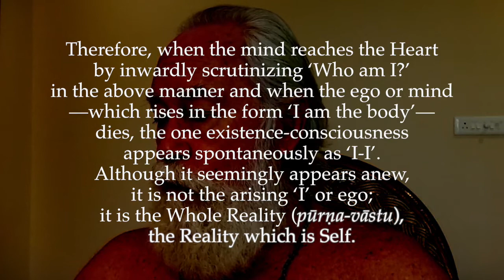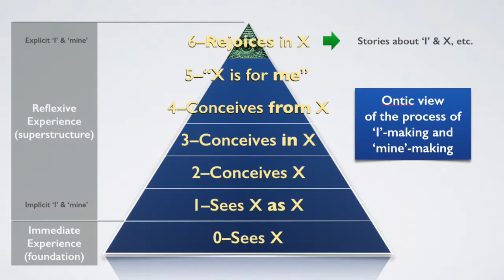Ulladu-Narpadu Verse 30: the Reality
"Therefore, when the mind reaches the Heart by inwardly scrutinizing ‘Who am I?’ in the above manner and when the ego or mind—which rises in the form ‘I am the body’—dies, the one existence-consciousness appears spontaneously as ‘I-I’. Although it seemingly appears anew, it is not the arising ‘I’ or ego; it is the Whole Reality (pūrṇa-vāstu), the Reality which is Self. "

Although in verse 7 of this work Sri Bhagavan said that the Reality is that which shines without appearing and disappearing, in this verse he says that when the ego dies something appears spontaneously as ‘I-I’. Therefore, in order to make clear that that which thus appears as ‘I-I’ is not other than the Reality described in verse 7, He concludes this verse by saying, “Although it appears, it is not ‘I’ (the ego); it is the whole reality, the Reality which is Self”. That is, just as the rope alone was seen even when it was mistaken to be a snake, so the reality (the pure existence-consciousness ‘I am’) alone shines even when it is mistaken to be the ego (the adjunct-mixed feeling ‘ I am this body’); but just as the rope seems to appear newly when the ignorant notion that it is a snake is removed, so the reality ‘I am’ seems to appear newly when the ignorant notion ‘I am this body’ is removed.

Compare here verses 19 and 20 of Upadesa Undiyar.